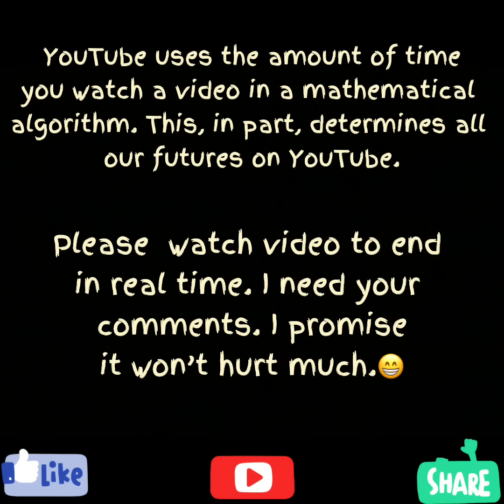Double Crochet, Fan Stitch, V-Stitch, Single Crochet in Slo-Mo With Hands Under The Camera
This video focuses on learning the Double Crochet, Fan Stitch Pattern, V-Stitch and Single Crochet Stitch.

You may make comments as long as they are respectful. No cursing, no racism, no abusive language or comments.  Breaking these rules will result in you being banned from my channel. No one has to be subjected to your coarseness or crudeness.   We are all just trying to make it day to day and don’t need to deal with stuff like that.